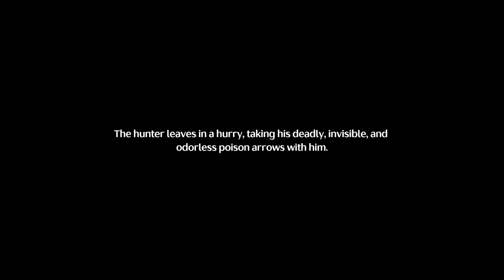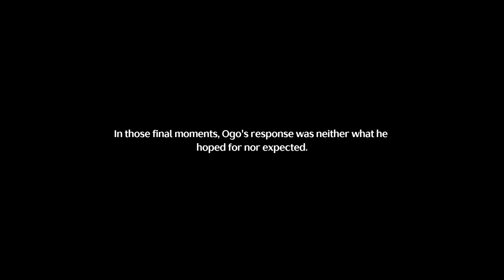Lores Beyond the Ranges Wuthering Waves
You can complete the quest "Lores Beyond the Ranges" by following this video guide.

Wuthering Waves is a free-to-play, open-world adventure RPG developed by Kuro Games.